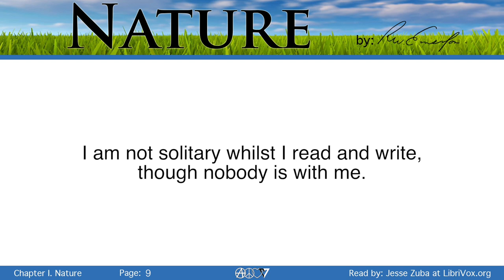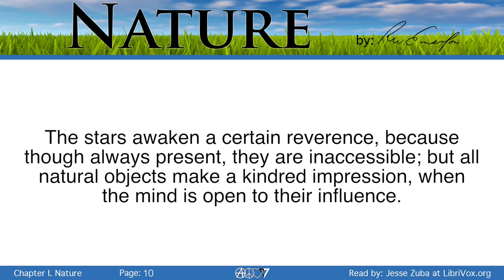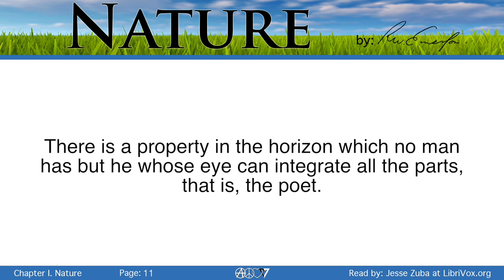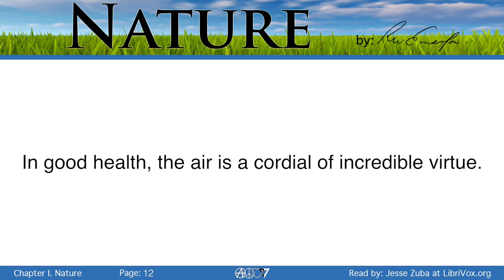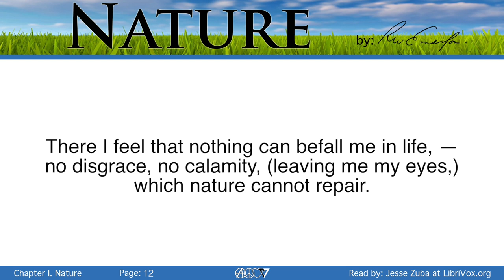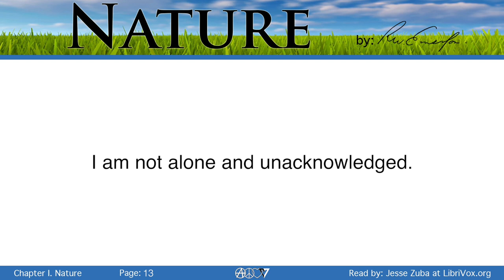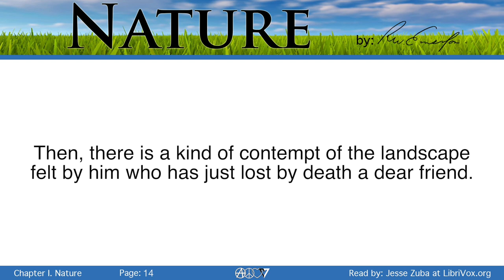Nature - Ch.1 Nature - Ralph Waldo Emerson